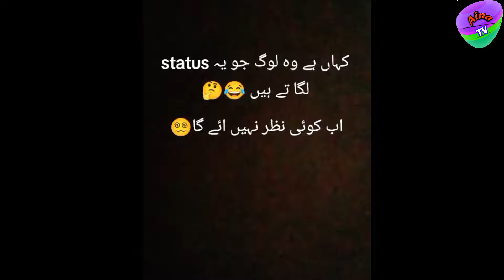Ramzan memes and Funny Pakistani people | Halal memes | Aina Tv